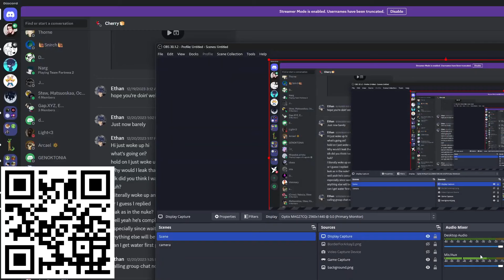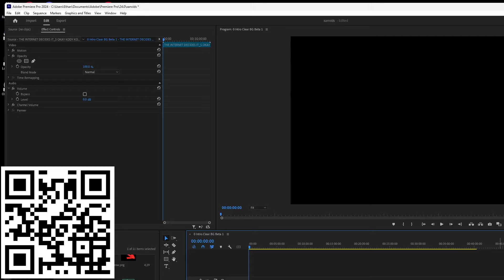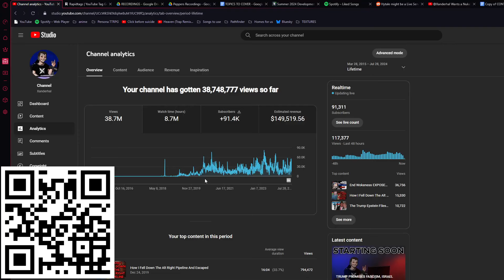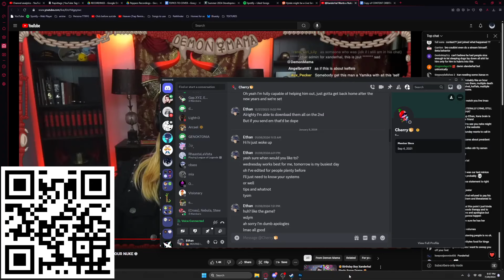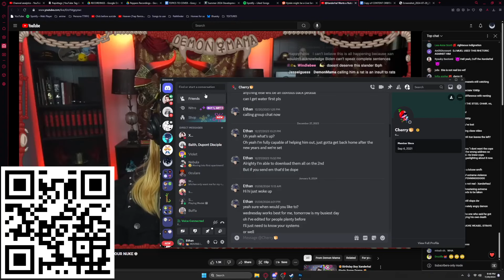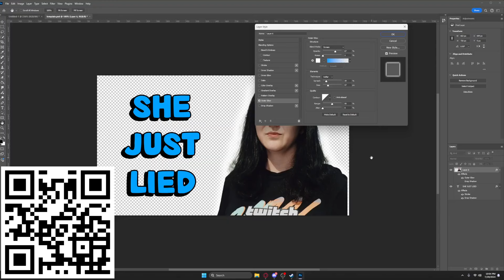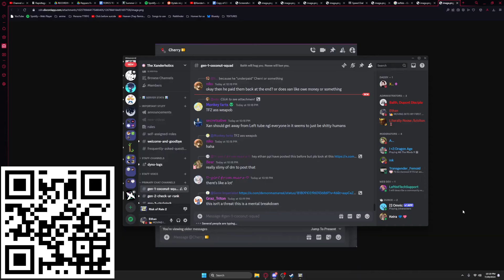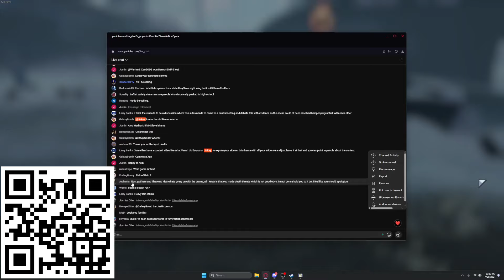Cherry Lied, Demon Mama Cried (Archive)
SUPPORT YOUR LOCAL DOGE:
EVEN MOAR CONTENT:
DESCRIPTION:
I'm sorry for the watermark. I clicked on the wrong downloading tool while trying to catch this stream. Additionally, this video will remain untagged and will never be monetized. Comments and remixing will remain off to minimize liability on my end. This livestream was originally published by Xanderhal’s editor, Ethan. I’ve decided to make a public archive as it was privated despite it containing information that the public should be aware of.